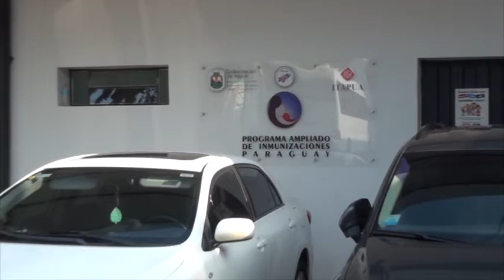Intensifican campaña de vacunación en instituciones educativas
El Programa Ampliado de Inmunizaciones continúa con la campaña de vacunación a niños de instituciones educativas en el Departamento de Itapúa.